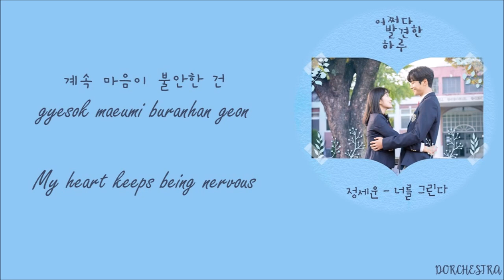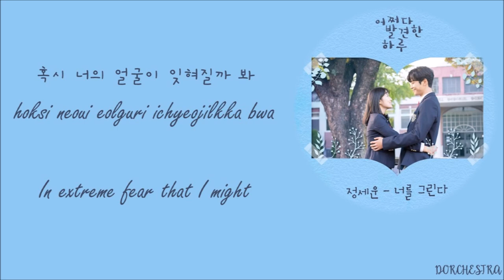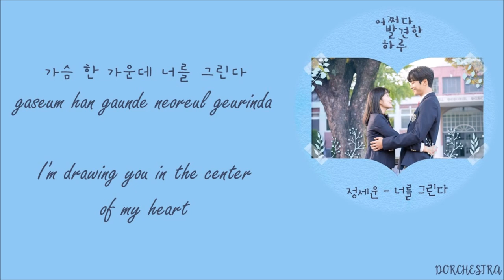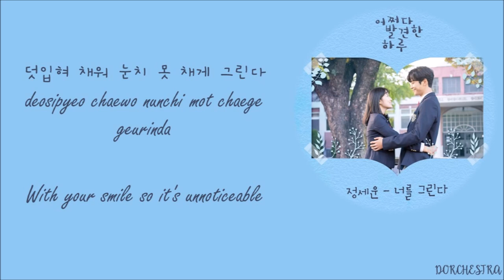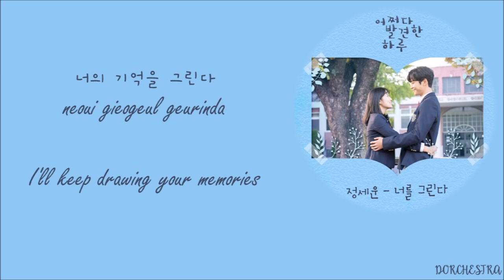Extraordinary You OST Part 8 - Drawing You(너를 그린다) - Jeong Sewoon(정세운) (Han/Rom/Eng)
This song is liike the ultimate theme song of Danoh and Haru.

It really perfectly describes their feelings perfectly for each other :((

In Korean, the lyrics are so heart wrenching.

I tried my best to translate it so it captures the utmost essence of the lyrics.

Translation: Dorchestra